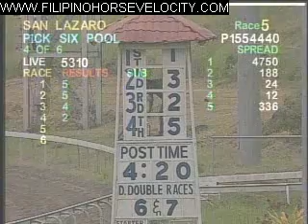RACE 5 COPPER DEW 06/15/2008